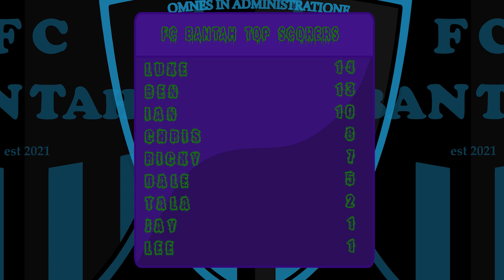FC Bantah vs Reflex FC - Match Day 8 - Happy Halloween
Time to go again against Reflex, 3 games left of the season, Lets Go Bantah